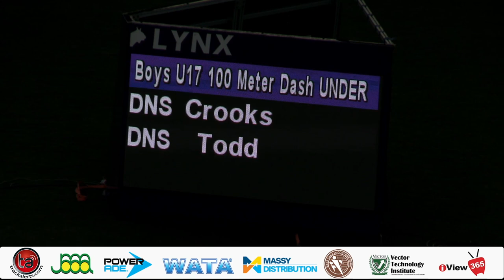Gary Card wins U17 boys 100m | Carifta Games Trials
Gary Card of Wolmer's 10.93 won the U17 boys' 100m final ahead of Shaquane Gordon of Calabar 10.99 on Saturday's (12 March) 2nd day of the Jamaica Carifta Games Trials at the National Stadium cariftagamestrials2022 thanks to @officialwata @poweradejamaica @massydistributionja @vectortechnologyinstitute @gcfostercollege @iview365